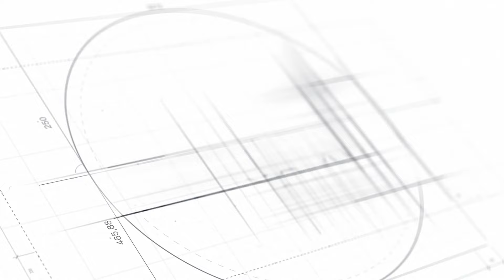Κοπή πίτας Πανελλήνιας Ένωσης πλοιάρχων Ε.Ν.